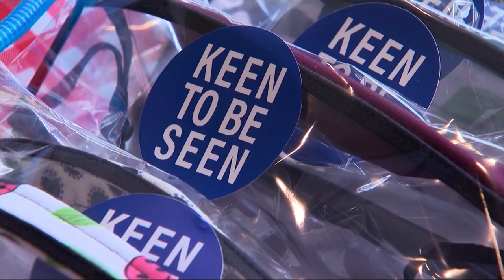Mother-daughter duo behind clear masks pivots to jackets with clear inserts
Ellyn and Lesley Greenspan of Purchase first designed clear masks -- now they're creating denim jackets with clear pockets and inserts.